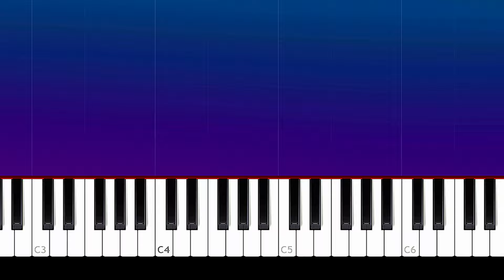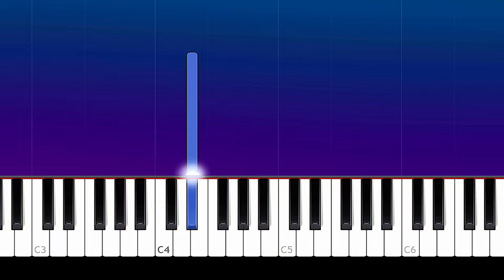Why is there so many hot boys using my audio (Tiktok) 100% EASY PIANO TUTORIAL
How To Play  Why is there so many hot boys using my audio Feder  - Goodbye  100% EASY PIANO TUTORIAL  played by Will McMillan